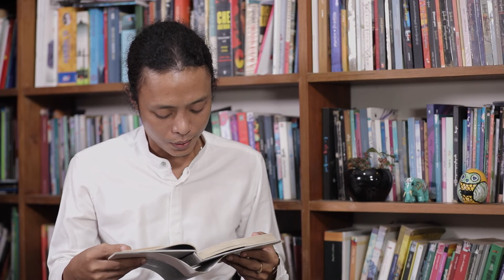ဘဝအဆက်ဆက် ဆက်စပ် - Aမွန် // Poem at 10A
ယခုဗီဒီယိုကို “သစ္စာနီ နှင့် Aမွန် : စာပေ၊ အနုပညာ စကားဝိုင်း” အစီအစဉ်မှ ကောက်နုတ်ထားပါသည်။ အပြည့်အစုံကို အောက်ပါလင့်များတွင် ဝင်ရောက် ကြည့်ရှုနားဆင်နိုင်ပါပြီ။